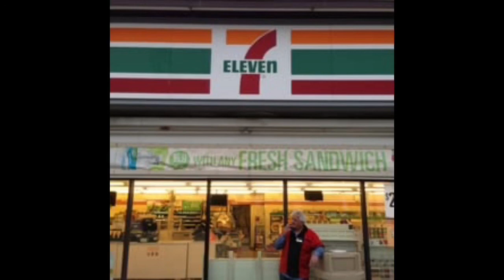Purple Underground - Melody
Purple Underground
7-Eleven
2020

Production & Arrangement By: Thomas Cashman